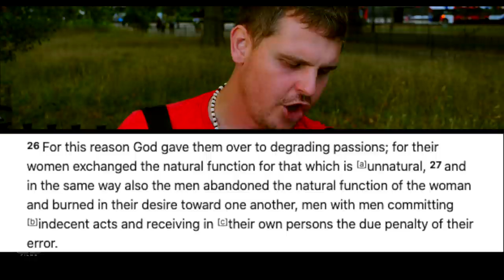Bob on what it means to have a Civilisation | Speakers Corner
::::::Topic Highlights:::::: What it means to have a Civilization.